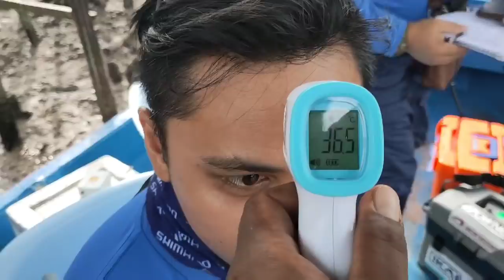27/09/2020 Trip Mancing at Sangkar Sungai Udang Penang